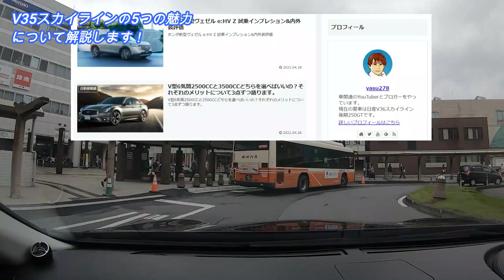【実は名車？】日産V35スカイラインの5つの魅力について話します。 【中古車が安い！】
日産V35スカイラインの5つの魅力について話します。

・毎週火・木18時、土日9時に動画投稿しています。

②【V35価格が高騰？】V型スカイラインの今の中古価格を調べたら驚きの価格になっていた！【V35、V36、V37】2021年度版

③【驚きの安さ！】歴代日産フーガ&シーマの現在の中古価格をグレード別に詳しく紹介いたします。【2021年最新版】

④【日産VQエンジン対決】Y51フーガ250GTとV36スカイライン250GTどっちがいい？走り・加速・内外装を比較評価！

⑤【2021年度】予算50万円前後で乗り出せる高級セダンTOP5　クラウンにフーガにどれも格安！

⑥【意外と知らない？】日産の高級セダンが他社より良い理由について詳しく解説します。

再生リストから検索であなたの最寄り駅があるかも？